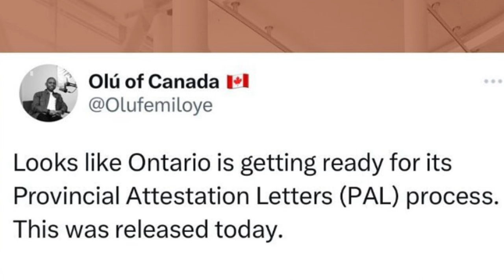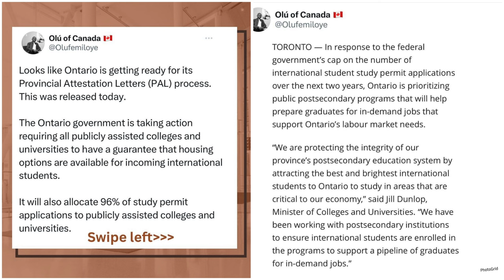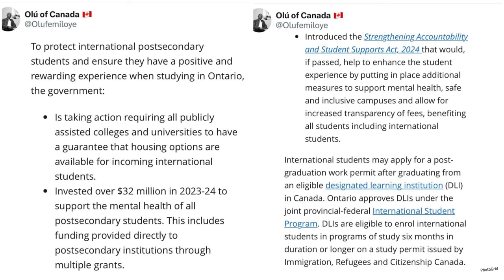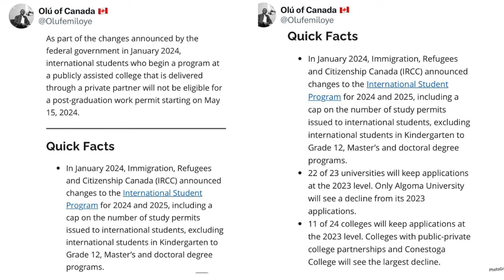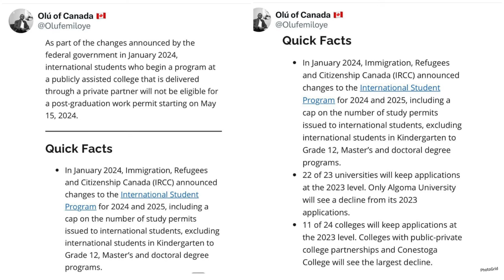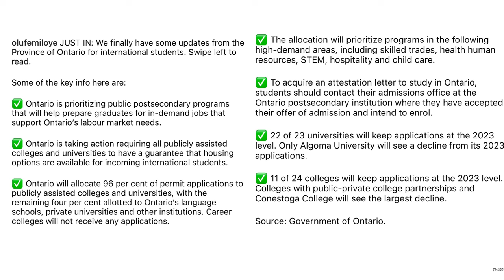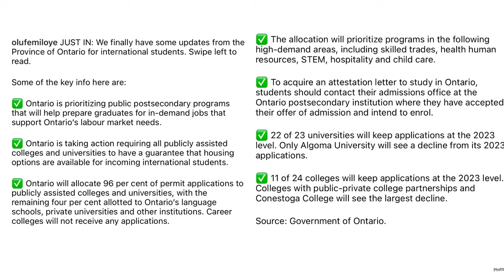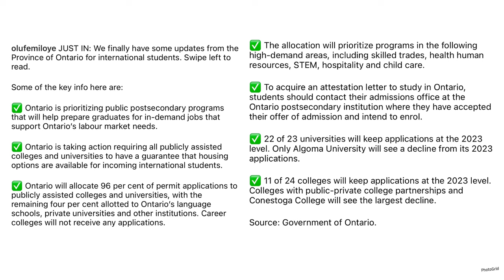THIS CHANGES EVERYTHING!! Latest Update from Ontario for International Students in Canada